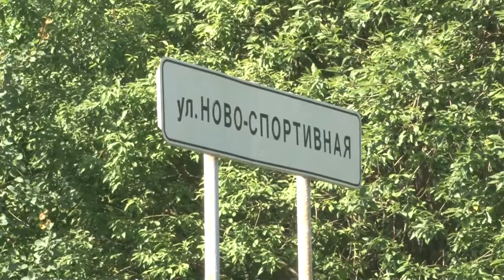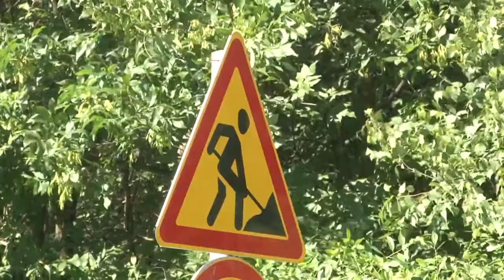Проверка качества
Депутат Московской областной Думы от партии «Единая Россия» Дмитрий Голубков проверил качество ремонта дорог на Ново-Спортивной улице.